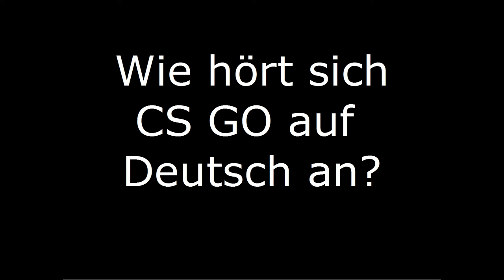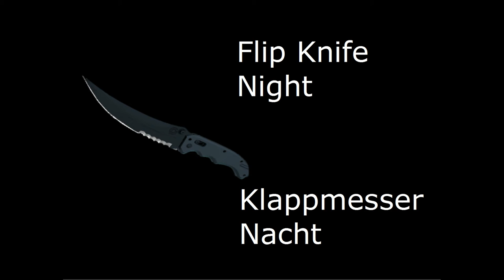Wie hören sich CS GO Skins auf Deutsch an?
Hallo Leute, in dem heutigen Video habe ich mir die Frage gestellt wie sich die Skins in CS GO wohl in deutsch anhören würden. Raus gekommen sind dabei ein paar sehr Merkwürdige Namen. Da frag ich mich nur ob es sich für die Englischsprachigen genau so doof anhört und wir uns darüber nie Gedanken gemacht haben oder ob es für Sie schon normal ist.

Was meint ihr zu dem Thema? Welcher Skin ist eurer Meinung nach der witzigste/merkwürdigste, wenn man ihn auf Deutsch übersetzten würde?? Schreibt es in die Kommentare.